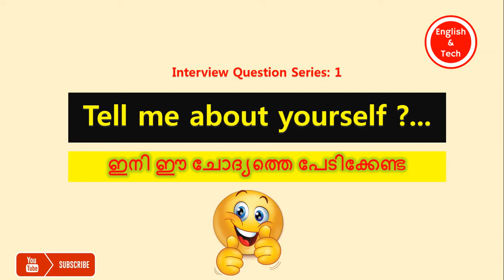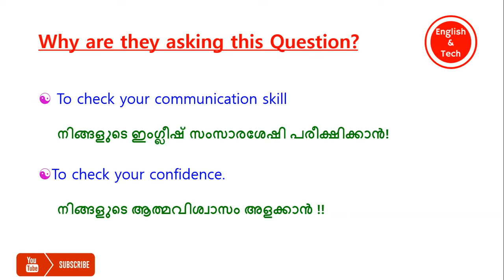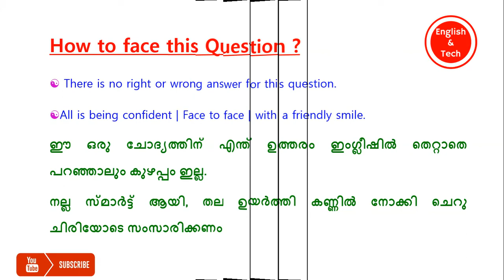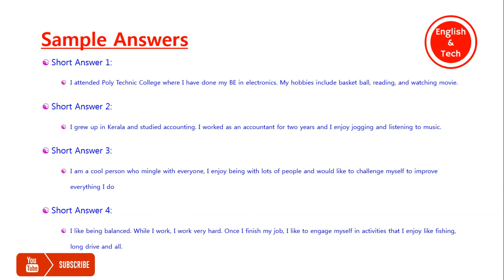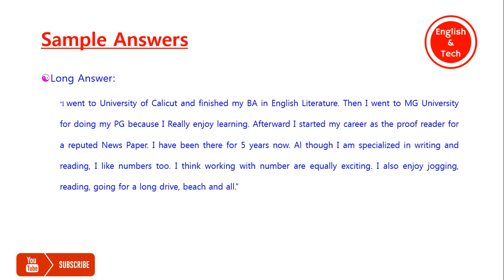Interview spoken English in Malayalam 2020 | Tell Me about yourself | Self Introduction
This is interview English question lesson series which explains how to answer interview questions explained in Malayalam. This is the first video explaining about how to answer tell me about your self question.

Comment your doubts. like if you understand the video.

Keywords Spoken english,spoken english malayalam,english made easy,easy english,new method of english learning,easy way of learning,english language fluency